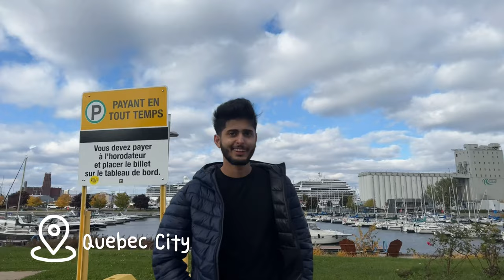Our First Travel Vlog | Montreal - Quebec City | ROAD TRIP | abhaysam07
In this Vlog we explore Quebec City in Eastern Canada. One of the oldest cities in all of Canada and a very European style city by North American standards.